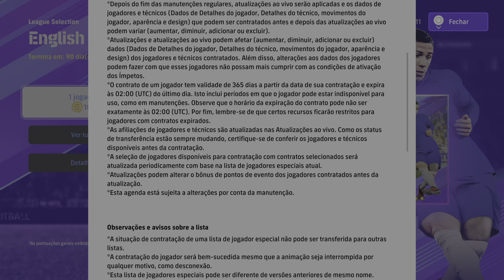eFootball™ 2024_ League Selection English Mar '24